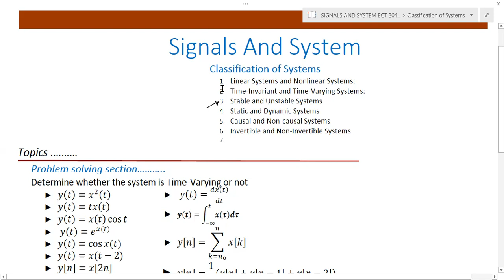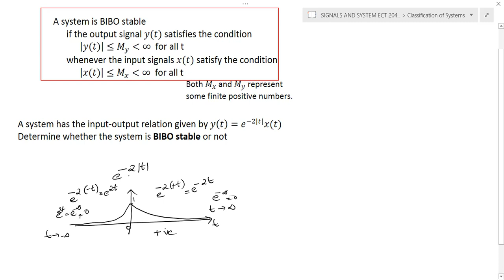M1 Lec 5f|Classification of Systems|Stable and Unstable Systems|BIBO Stable|Problem-solving section2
Topics .………

 Quick Review of………..
  Stable and Unstable Systems: Definition
 Problem-solving section………..
 Determine whether the system is stable or not

►  y(t)=dx(t)/dt
► y(t)=∫_(−∞)^t▒x(τ)dτ
► y[n]=∑_(〖k=n〗_0)^n▒x[k]
► y[n]=1/3 (x[n]+x[n−1]+x[n−2])
► y(t)=log⁡(1+|x(t)|)
► y(t)=e^2t x(t)
► y(t)=e^(−2t) x(t)
► y(t)=e^(−2|t| ) x(t)